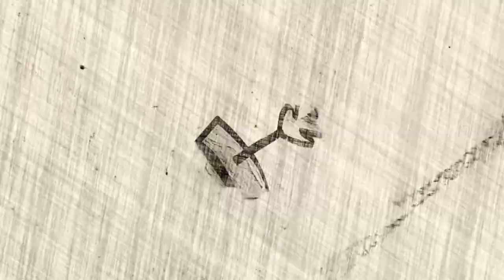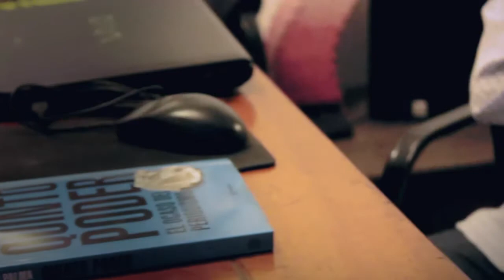Entrevista a Dante Palma - Revista Hamartia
Dante Palma es filósofo, politólogo y panelista de 6,7,8. Se graduó en Filosofía en la Universidad de Buenos Aires y obtuvo su doctorado en Ciencias Políticas en la Universidad Nacional de San Martín (UNSAM), instituciones donde ejerce la docencia y la investigación en los campos de la Filosofía Política y la Filosofía del Derecho. Recientemente acaba de publicar su nuevo libro “Quinto poder, el ocaso del periodismo”, en el cual analiza la situación de los medios de comunicación en nuestro país, su relación con la política y la gente. Según explica Dante Palma, el quinto poder surge como “una fuerza de la sociedad civil pero empoderada por la decisión política del Estado, capaz de ponerle límite a la prepotencia de la prensa, a ese cuarto poder que quita y legitima gobiernos y nos quiere hacer creer que la opinión pública coincide punto por punto con la línea editorial de las corporaciones mediáticas”. En esta entrevista indagamos un poco sobre algunos de los temas que toca su nuevo libro.